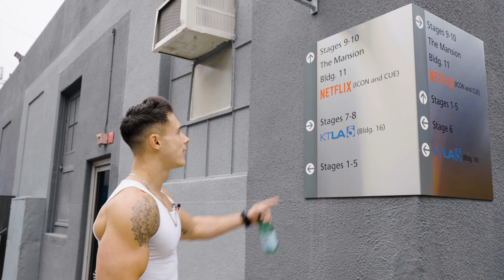Buying an Aston Martin Vantage F1 Edition?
Today was an exciting day! I was on live news for the first time to do a quick segment about my "Visible Abs in 12 Weeks" fitness coaching program.

Afterwards, I was supposed to pick up my dream car, an Aston Martin Vantage F1, which didn't really turn out the way I planned..

Hope you enjoy this week's vlog! Thanks for stopping by and I appreciate the support.